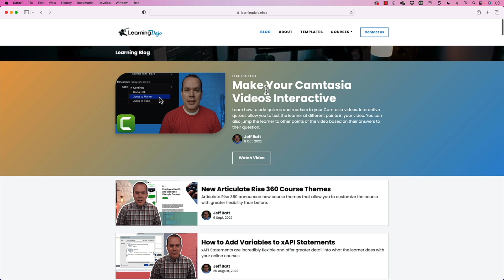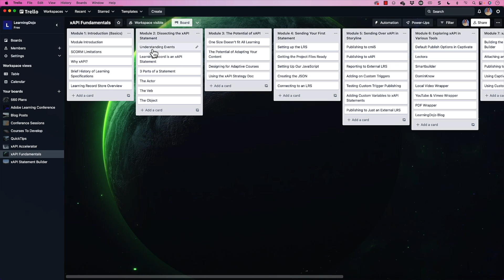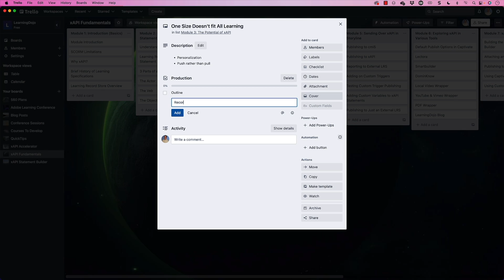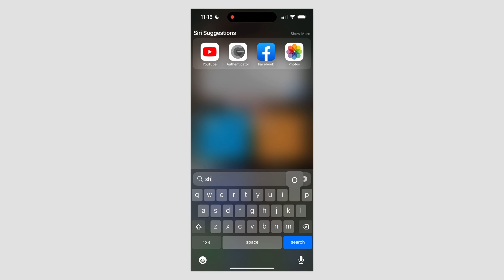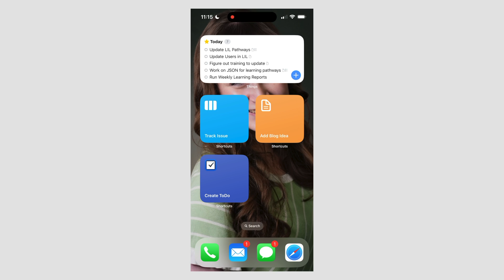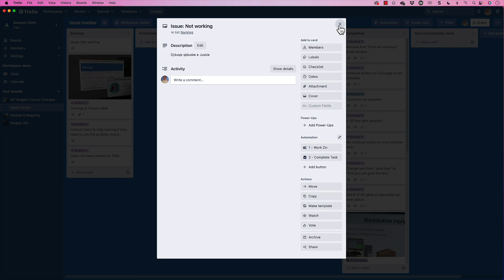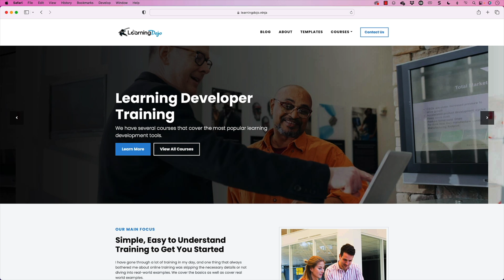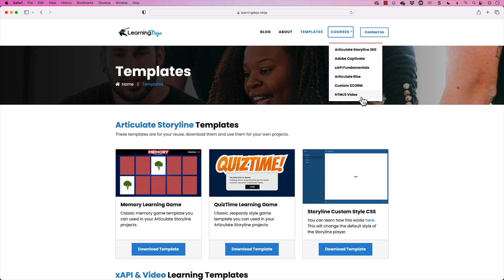How to Use Trello to Storyboard and Apple Shortcuts to Automate Capture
I have been using Trello for years. For every course I have created on Pluralsight or Udemy, I have always started the course planning with Trello. It helps me map out the modules and beats of the course, and then I can create cards for each video I want to make.

Within the Trello card, I can add bullets for topics I want to cover and checklists for keeping track of that video's progress during production.

On top of that, I also use Trello to capture bugs I find during my eLearning development and quickly capture the bug and take a pick using Apple Shortcuts that then creates a follow-up card for me in Trello. This video gives you a quick walkthrough of possibilities; I will cover more about how to make this setup yourself in future videos.